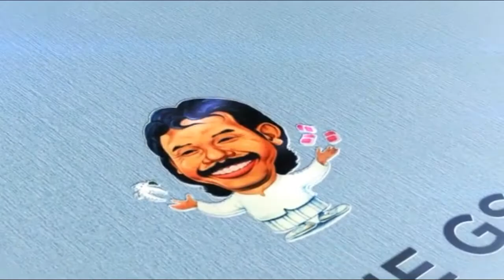KATA Prie GS - CURHAT DONG PAK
Official YouTube Channel Prie GS